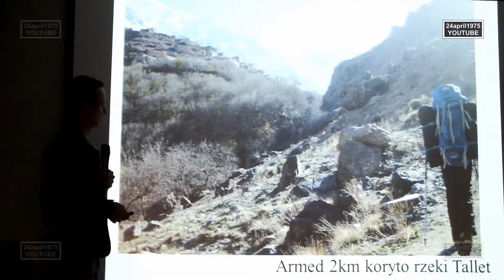Armed Tallet Sidi Chamharoutch Full HD Stereo